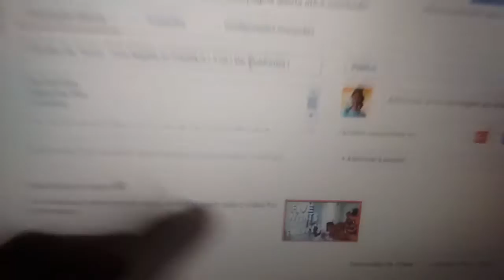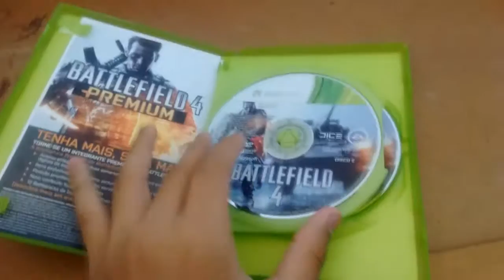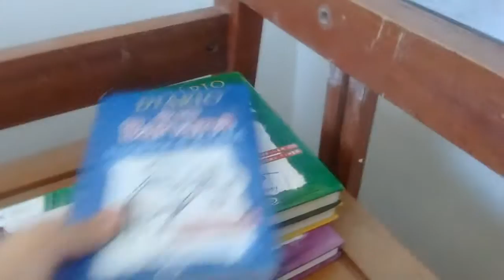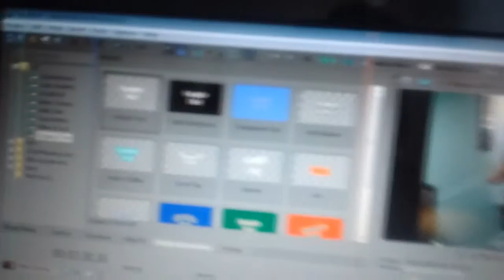Viajando e Relaxando | ep1 | De Cuekinha